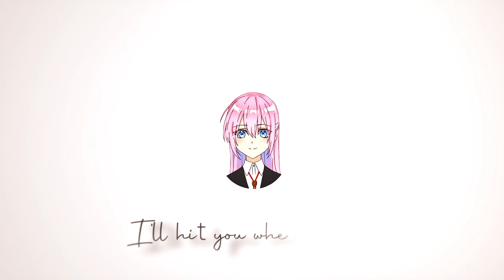Shikimori Edit - I Like You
Anime: Shikimori is not just a cutie
Song: I like you - Post Malone